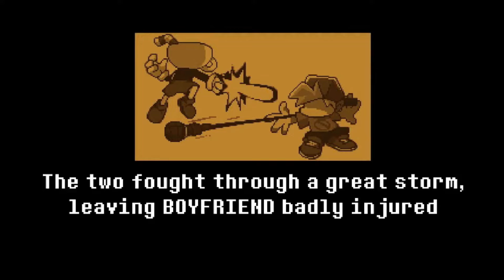VS Sans Pacifist Week (FnF Indie Cross) (GFC & FC) Hard and HELL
FnF Indie Cross VS Sans Pacifist week is here!
This was played on version 1.5

Note: You may not use this footage without my permission if you would like permission to use this video or have the original copy please E-Mail me I wont answer immediately but if you have a good reason and promise to credit me I am ok with it.